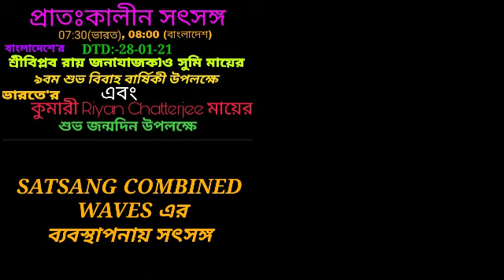ইষ্টভৃতির উপর,শ্রীশ্রীঠাকুরের ছড়ার গান,কন্ঠে দেওঘরের,Pradip Chakrabarty,Thakur Anukul Chandra song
জয়গুরু
পরম প্রেমময় শ্রীশ্রীঠাকুরের ছড়ার গান,বিষয়- ইষ্টভৃতি।
     গাইছেন দেওঘরের শ্রী প্রদীপ চক্রবর্তী দাদা।
   Sri Sri Thakur Anukul Chandra song.